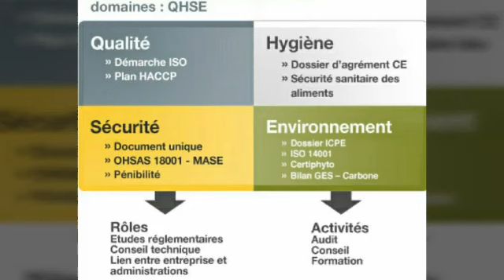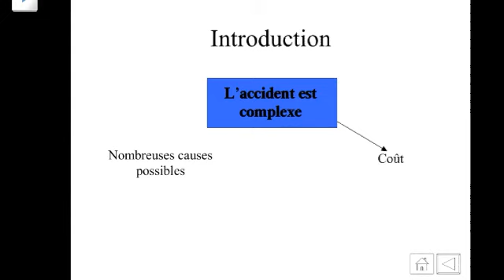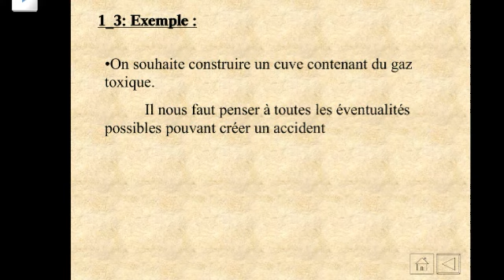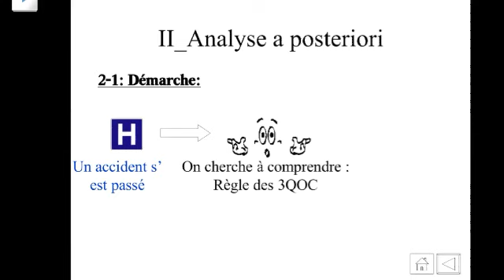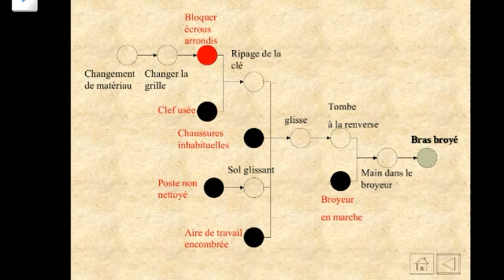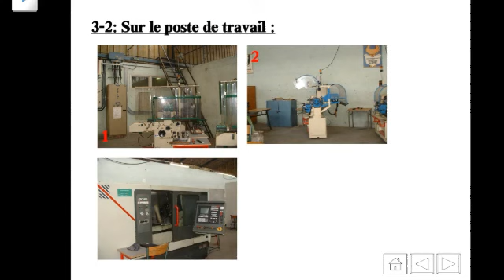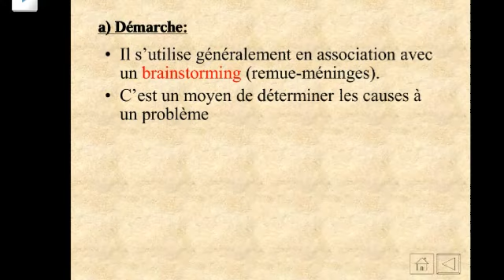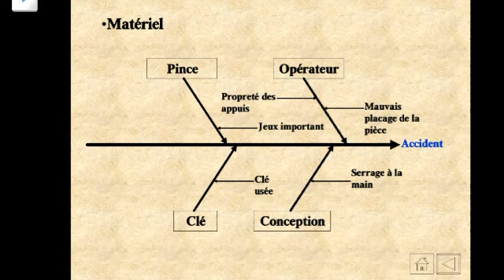الجودة والصحة والسلامة والبيئة موضوع #1 الأخطار المهنية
موضوع تدبير الأخطار المهنية
Gestion des risques
Qualité ,Hygiène, Sécurité et Environnement QHSE
إذا أعجبك الموضوع لا تنسى أن تشاركه أصدقاءك حتى تعم الفائدة
لا تبخلوا عنا بتشجيعاتكم وحتى انتقاداتكم حتى نستمر في تقديم الأفضل
شكرا جزيلا على دعمكم.